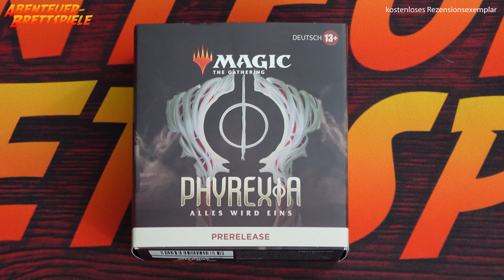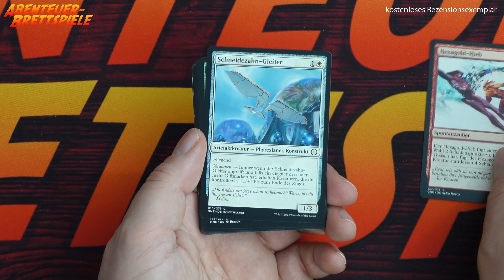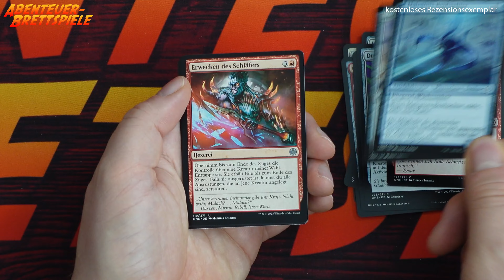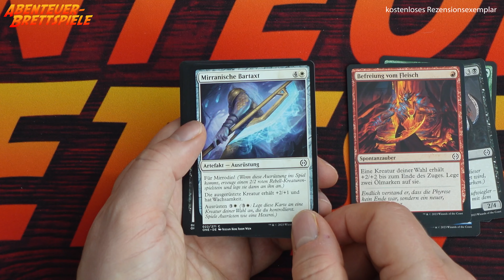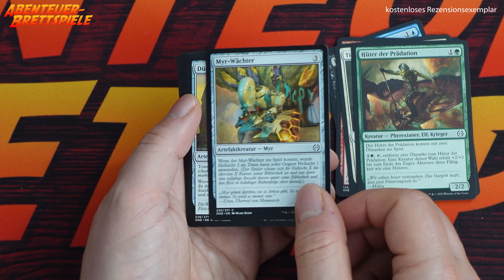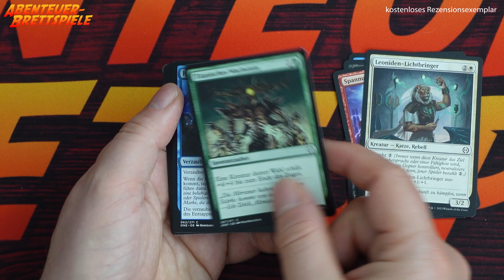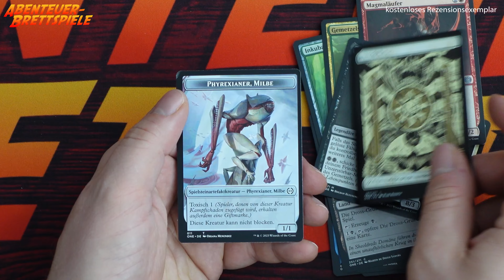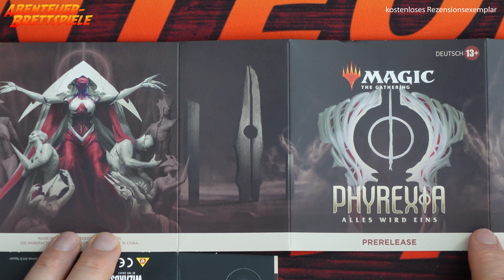Phyrexia: Alles wird eins Prerelease Pack - Unboxing (Wizards of the Coast)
In diesem Video packe ich Phyrexia: Alles wird eins Prerelease Pack für Magic: The Gathering aus.